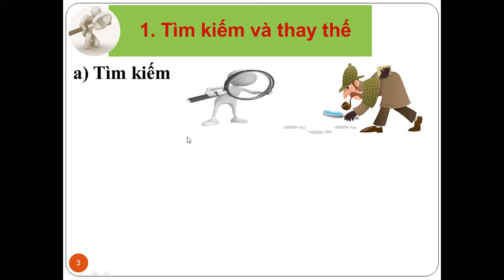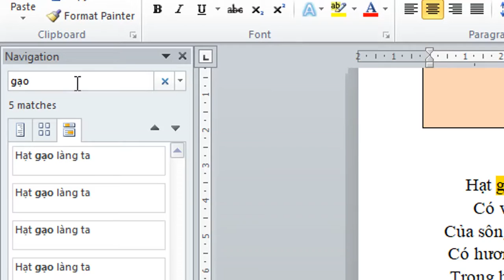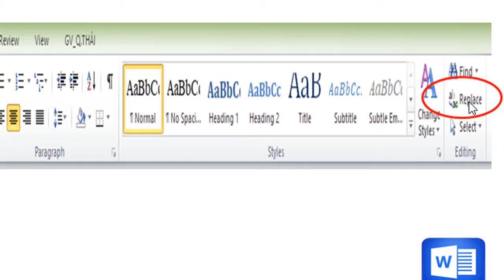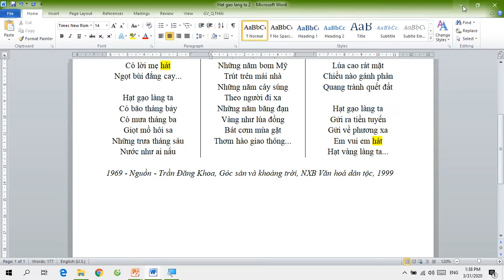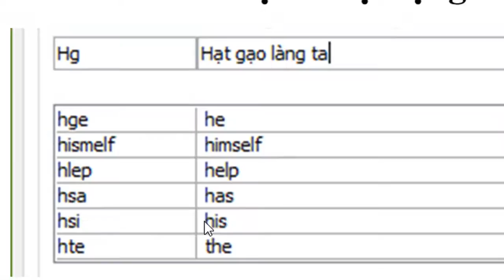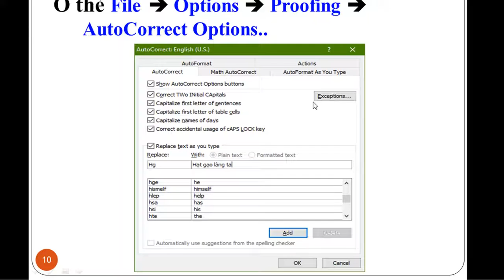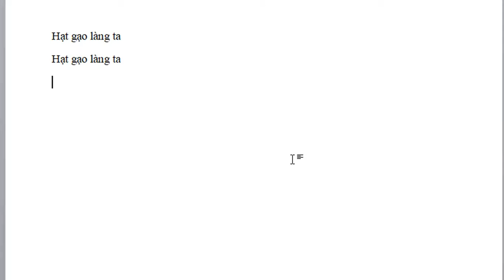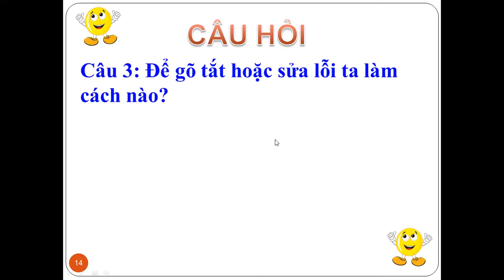Tin Học 10 - Các công cụ trợ giúp soạn thảo - THPT Quốc Thái - An Phú